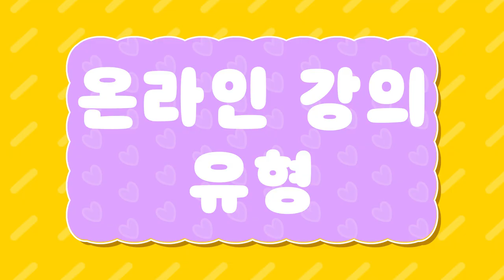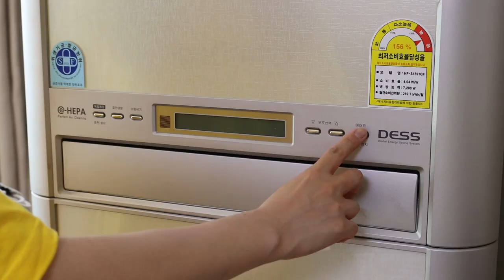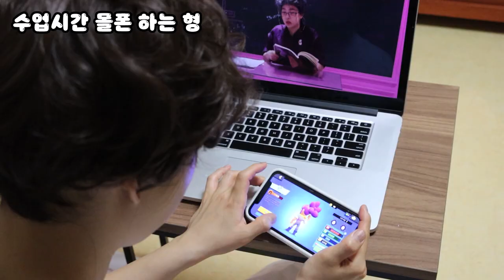온라인 수업 유형 (찐공감)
온라인 수업 듣는 유형
정말 공감이에요...
온라인이여서 좋은점도 있지만
숙제도 많고 힘들죠?ㅜ
더운날 수업 듣느냐고 고생이 많아요!
오마이비키와 함께 이겨내요!

ES_Floor Pie - Stationary Sign.mp3
ES_Wiggly Giggly - Mike Franklyn.mp3
ES_Both Shoes Gone Walkin' - Moss Harman.mp3
ES_A Walk in Marais - The Fly Guy Five.mp3